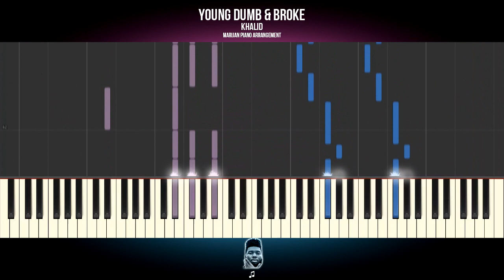How To Play: Khalid - Young Dumb & Broke | Piano Tutorial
Piano Tutorial: Learn how to play KHALID - YOUNG DUMB & BROKE on piano.